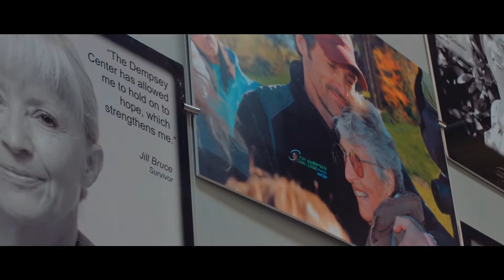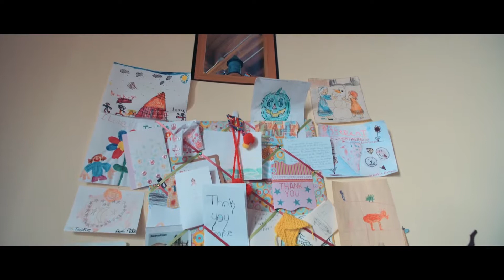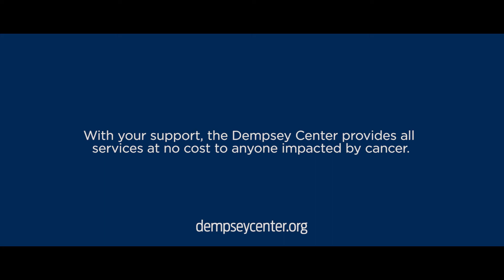About the Dempsey Center